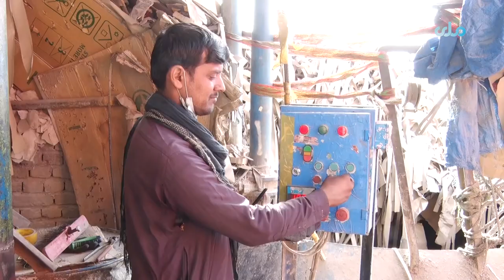اقتصاد او پرمختک | د کاغذ جوړولو فابریکه